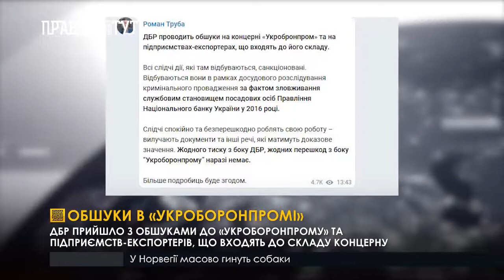Випуск новин 6.30 13 вересня 2019